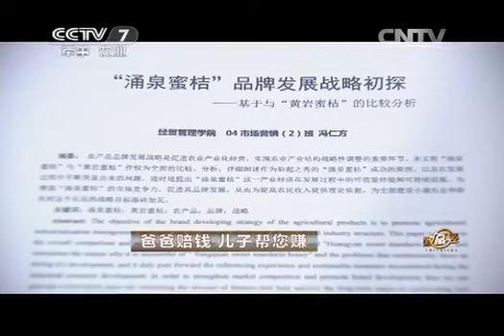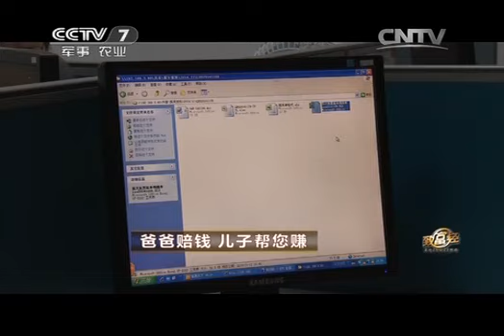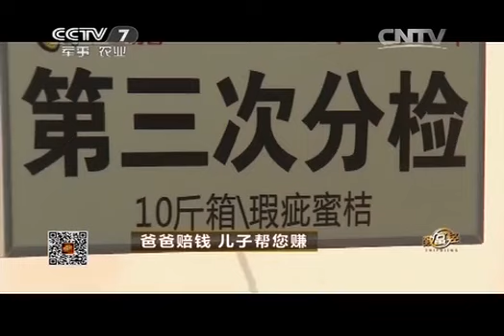20141225 致富经 爸爸赔钱 儿子帮您赚